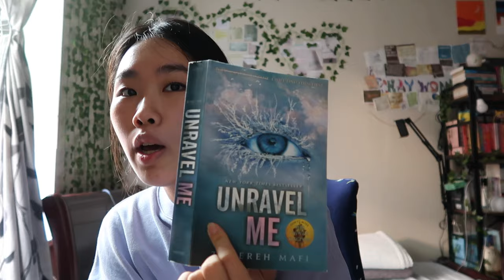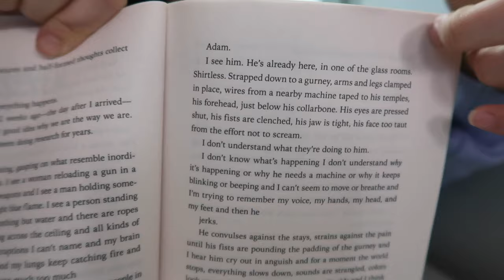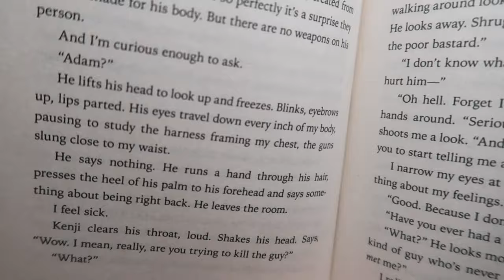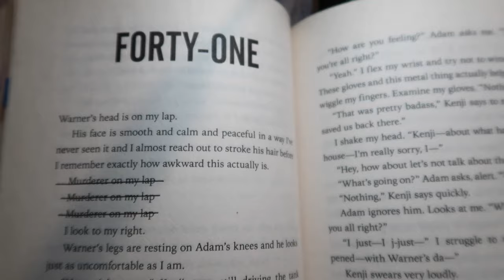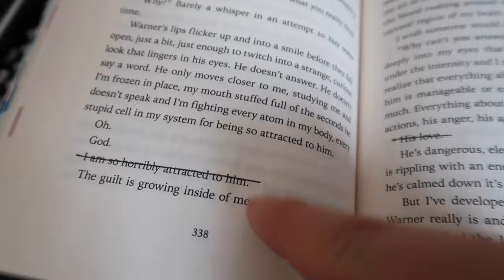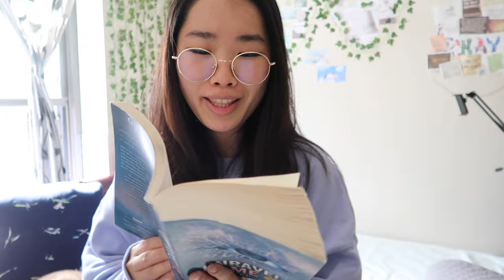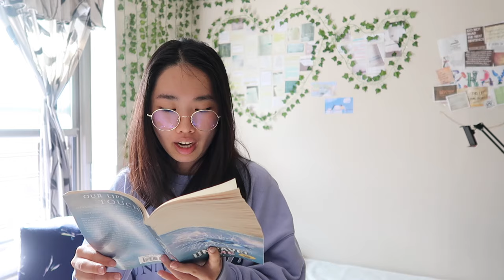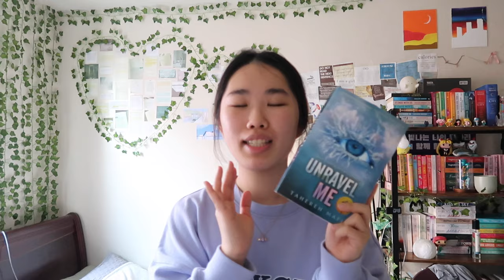UNRAVEL ME reading vlog (i need to make up my mind)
I don't know what was going through my head to make the mistake of calling Warner, Warren. This will remain a mystery. I had a lot of fun reading and I hope you enjoy my reaction. Let me know what your thoughts are on the book.

Talk soon 💜,
k